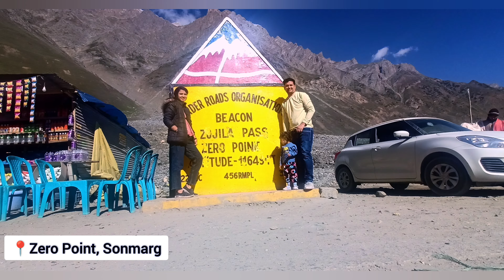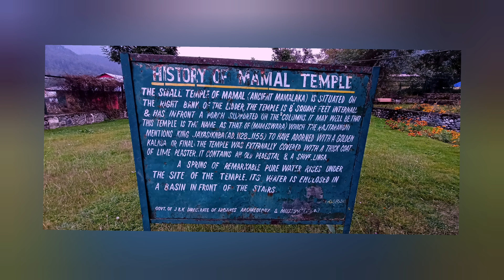Jammu Kashmir Tour | Kashmir Vlog | Kashmir Tourist Places | Gulmarg | Sonmarg | Pahalgam | Srinagar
Hello Everyone,
If you are making plans for the Kashmir tour in September or October then this video will be very helpful for you. In this video we are going to tell you about a complete Tour guide for all important places to visit in Kashmir . In this Kashmir tour latest video you will get to know about all the Kashmir tourist places such as Srinagar Places , Pahalgam tourist places , Sonmarg tourist places , Gulmarg tourist places . So if you are searching for Jammu and Kashmir tourist places or Jammu Kashmir tourism video then here in just 10 minutes you will get to know everything about all Kashmir places to visit.

Your queries solved in this video:
Please share one complete Kashmir vlog .
Is it good to visit Kashmir in September?
Is Kashmir open in October?
क्या अक्टूबर में कश्मीर जाना अच्छा है?
Is Dal Lake open in October?
Can I visit Srinagar in September?
क्या सितंबर में कश्मीर जाना अच्छा है?
Is Gulmarg open in September?
सितंबर में पहलगाम कैसा है?
How is Sonamarg in September ?
How is Kashmir Gulmarg in September or October month ?
How beautiful is the Betaab valley in September ?
Please share all Kashmir beautiful places ?
How is the Kashmir tour in september ?
क्या सितंबर में गुलमर्ग घूमने लायक है?
Is Kashmir good to visit in October?
Is Gulmarg open in October?
How is the Kashmir tour in October ?
Which are the Kashmir best places ?
Please share Kashmir visiting places list ?
Share details of all tourist places in Kashmir ?
Which are the places to visit in Jammu and Kashmir ?
Please share the Jammu Kashmir tour plan .

In Gulmarg We have covered-
Maha rani temple Gulmarg
Maharaja palace Gulmarg
Gulmarg children's park
Gulmarg horse ride

In Sonmarg we have covered-
Thajiwas glacier Sonmarg Kashmir
Thajiwas glacier trek
Zero point sonmarg kashmir

In Pahalgam we have covered-
Betaab valley Kashmir
Baisaran valley (Mini Switzerland)
Chandanwari pahalgam
Mamleshwar temple pahalgam
Lidder river

In Srinagar we have covered-
Dal lake Srinagar
Mughal Garden Srinagar
Shankaracharya temple Srinagar
Shikara ride in Srinagar